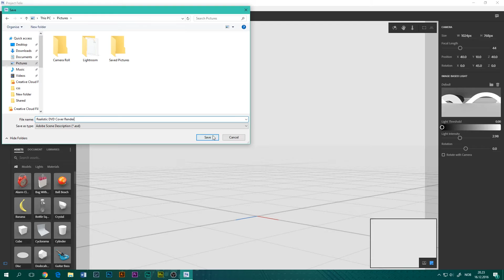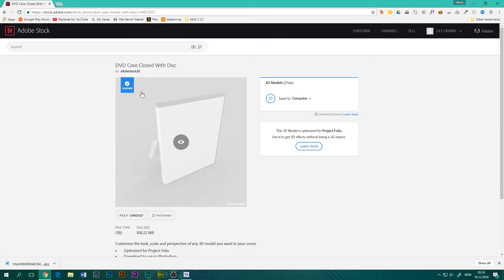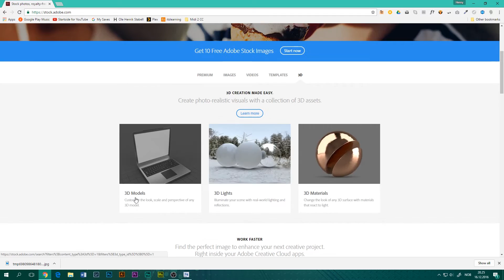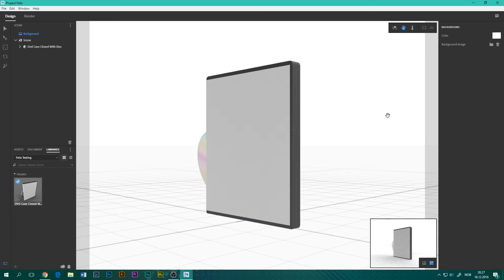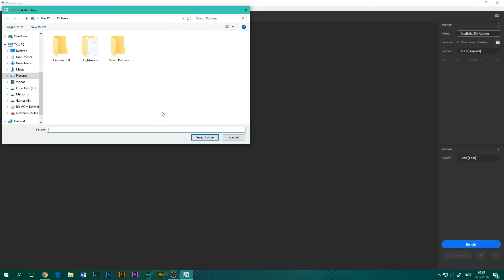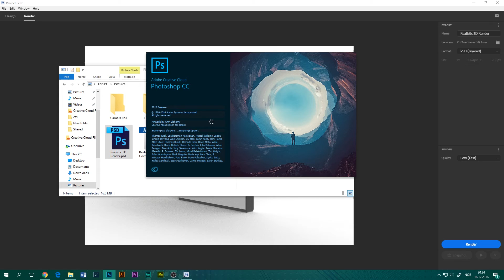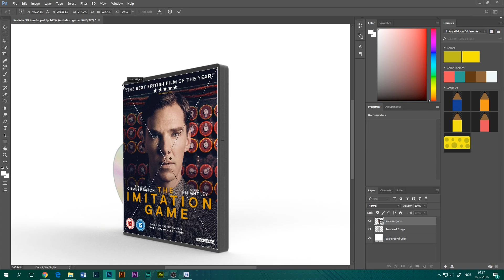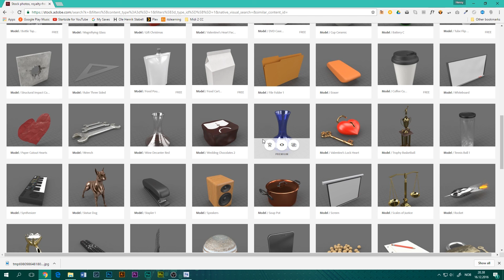Create Realistic 3D DVD Covers! - Adobe Felix Tutorial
In this tutorial i will show you how you can use Adobe Felix and Adobe Photoshop CC 2017, to create realistic 3D DVD covers!